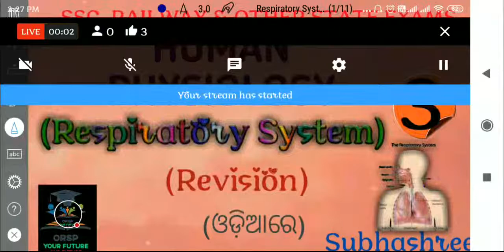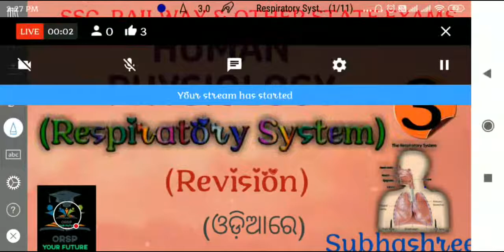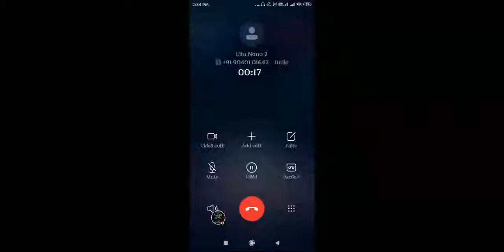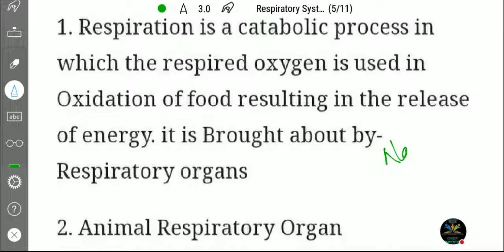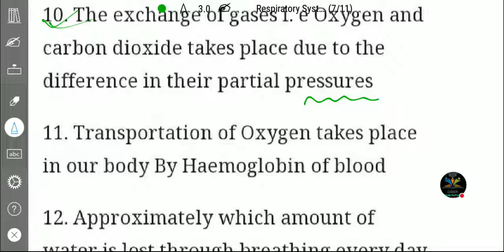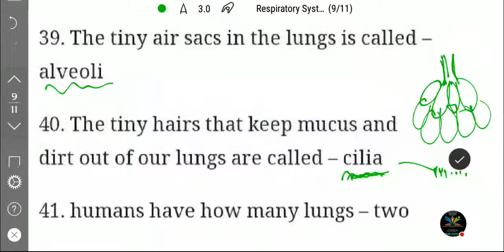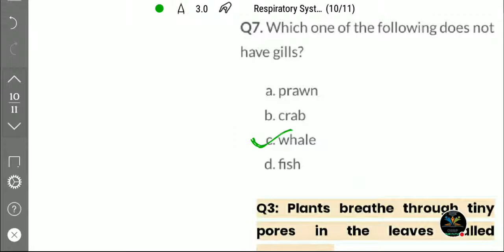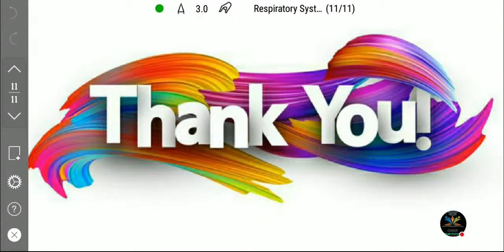2.35PM- BIOLOGY- RESPIRATORY SYSTEM REVISION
IBPS PO
SSC CGL
SSC CHSL
RRB NTPC
RRB GROUP D

We Allows the best competitive exam preparation for SSC,BANKING, RAILWAY &Other State Exam(CT,BE.d)...etc
 In ଓଡ଼ିଆ Language...

✅Performance Analysis
✅All Govt Exams are Covered

          🔍 EVERY DAY🔎
6.00 AM- Current Affairs Live
2.00 PM- Resoning Live
2.30 PM- GS/GA Live
8.30 PM - Math Live
9.10 PM- Topper Announcement
9.30 PM- DECE PYP Live
Sunday-English+Odia Live+Teaching Aptitute

JOIN Sunday Live for Kick Start your Competitive Exam Prep.

ORSP Daily Quiz App(Earn Money by Answering Daily Quiz(Current Affairs+Math+Reasoning+GS+GA)-(WATCH VIDEO)

Join With us As per Schedule
           And
Happy Learning...